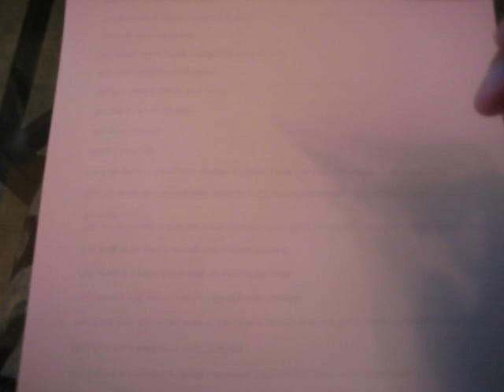calligraphy praying mantis